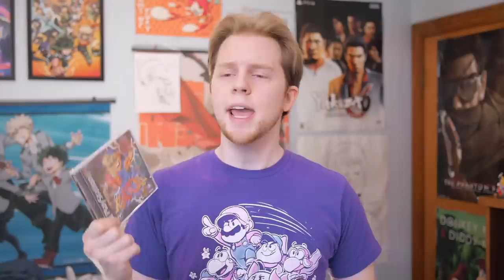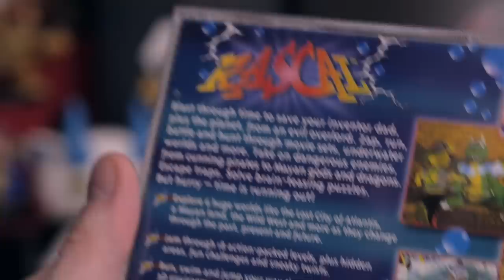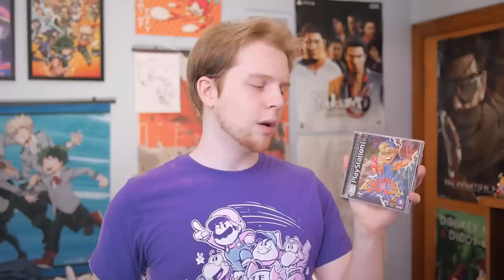Rascal - Nitro Rad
Considered by some to be one of the WORST games on Playstation. Rascal is a game with a lot of heart put into it, but poor design holds it back.